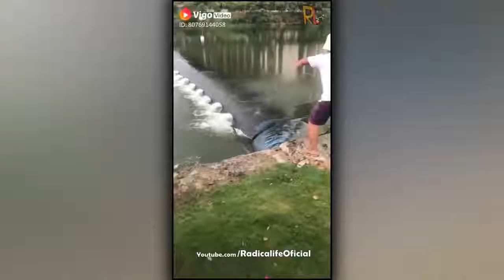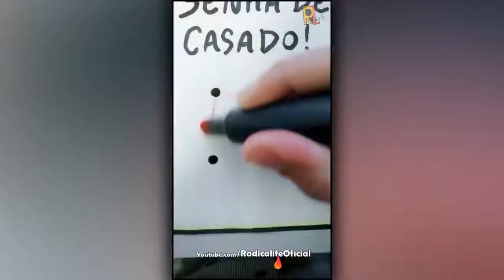internet .Tem os Melhores ,videos Engraçados ,para Você Rir Muito